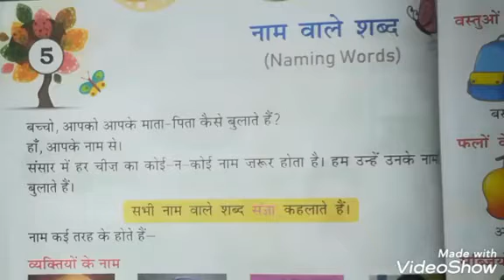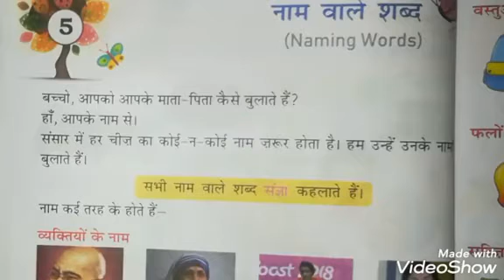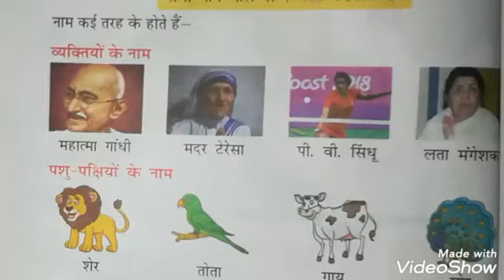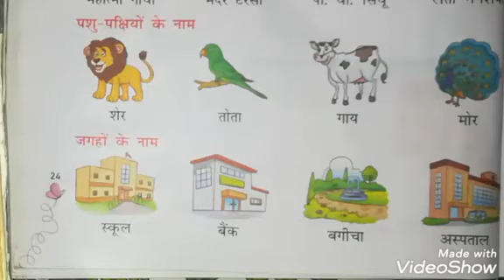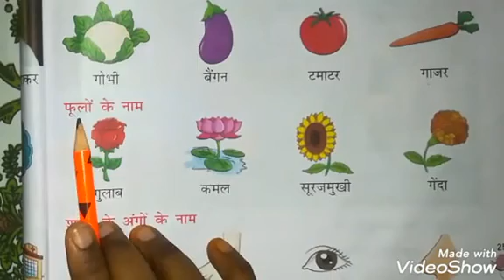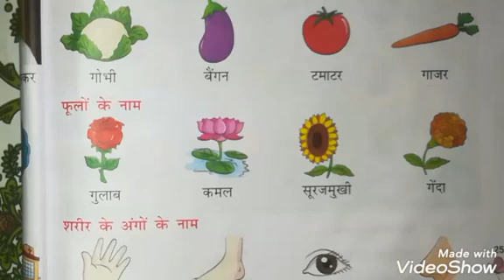Hindi Grammar | Class 1 | Chapter 5 | नाम वाले शब्द